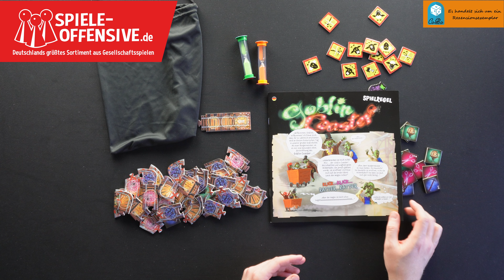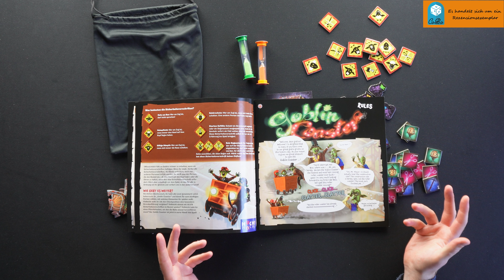Goblin Coaster - Baut in Echtzeit eine Achterbahn bevor die Sanduhr abläuft - Regeln in 4K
Hello there,

wer Echtzeitspiele mag, der sollte hier einen Blick drauf werfen. In fünf Leveln baut ihr unter zeitlichem Druck eine Achterbahn und mpsste neben den passenden Teilen, Widerständen auf der Fahrbahn und skurilen Befehlen die Sanduhr nie aus dem Auge verlieren.

00:00 Vorworte
01:42 Spielaufbau
05:55 Regeln

💸 Finanzieller Support

oder bei

oder